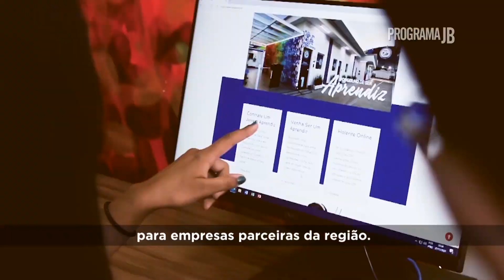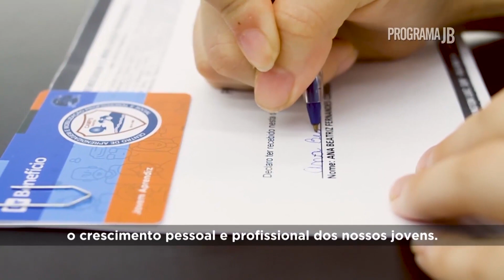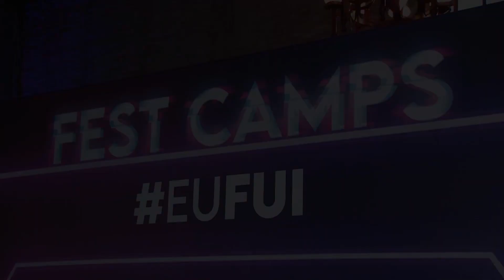Fest CAMPS (Centro de Aprendizagem e Mobilização Profissional e Social) 2022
Fundado em 30 de novembro de 1967, o Centro de Aprendizagem e Mobilização Profissional e Social - CAMPS é uma Instituição sem fins lucrativos e sem filiação política partidária, que tem como finalidade a promoção social e a educação, com o objetivo de proporcionar aos jovens adolescente em situação de vulnerabilidade social e risco pessoal, o exercício da cidadania e à promoção humana, visando integrá-los socialmente. Tem o trabalho pautado no fortalecimento de vínculos familiares e convívio social. Desde o início das atividades já formou mais de 120 mil aprendizes, e atualmente, contamos com mais de 1.000 jovens que atuam em cerca de 200 empresas privadas e órgãos públicos conveniados.

O CAMPS atuante no segmento da Assistência Social estabelece a seguinte Política da Qualidade:
Proporcionar a satisfação de seus parceiros quanto à qualidade do atendimento e serviços prestados;
Desenvolver e manter colaboradores, para desempenhar adequadamente suas funções;
Garantir a satisfação de seus aprendizes através de uma educação íntegra e participativa;

O Projeto Avançar tem como objetivo a promoção social através da capacitação de adolescentes em vulnerabilidade social de Santos, entre 15 a 17 anos, para a inserção no mundo do trabalho.

A capacitação é realizada por meio de um curso modular, no contra turno escolar, que visa desenvolver competências e habilidades para o mercado de trabalho, transformando-os em profissionais do futuro, com características empreendedoras e aptos a enfrentarem os desafios da profissão. Faz parte do planejamento, desenvolver o caráter, a ética, a responsabilidade e a cidadania do adolescente, complementando a educação e a formação social recebidas em casa e na escola.

Ciente de que uma formação educacional sólida desperta as potencialidades dos jovens, o CAMPS Santos incrementou a formação dos adolescentes com conteúdos distribuídos em módulos, como empreendedorismo em parceria com o SEBRAE, inclusão digital, raciocínio lógico, comunicação, ética e cidadania organizacional, competências socioemocionais, rotinas administrativas, logística e comércio exterior, sendo ministrados em 101 dias letivos (303 horas totais).

Elber Alves Justo
Presidente
Elias Júnior
Vice-Presidente

Melhorar continuamente a eficácia da qualidade nos serviços prestados, através do atendimento aos requisitos aplicáveis, da melhoria de seus processos e sistema de gestão da qualidade.

Endereço: Av. Washington Luís, s/nº - Vila Matias - Santos -SP